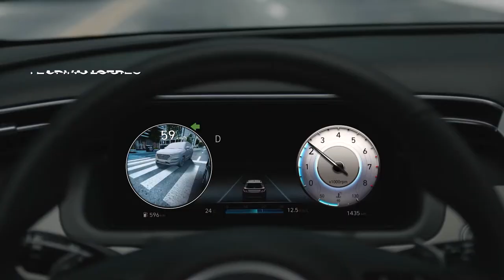2X Vans US Open Winner Sage Erickson and the Hyundai 2022 TUCSON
With the help of professional surfer Sage Erickson, some mixed-reality enchantment and our xR stage, viewers around the world were captivated by the latest offering of Hyundai’s best-selling vehicle – the 2022 TUCSON.

MBA produces events, shows and videos - Live, Virtual and xR - for all business sectors. We are based in Irvine, California but our projects are global.

Produced by Martin Brinkerhoff Associates. We Create The Experience.